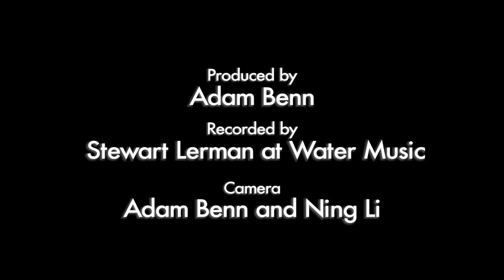Relativity Blues Waltz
Live at Water Music.
Produced by Adam Benn.
Recorded by Stewart Lerman.